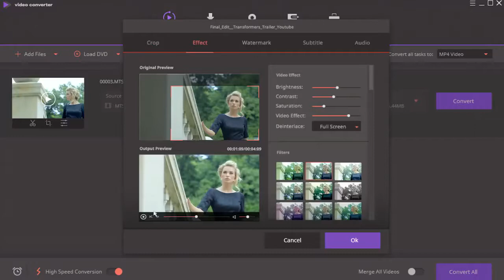NEAR DEATH CAPTURED by GoPro and camera pt 11